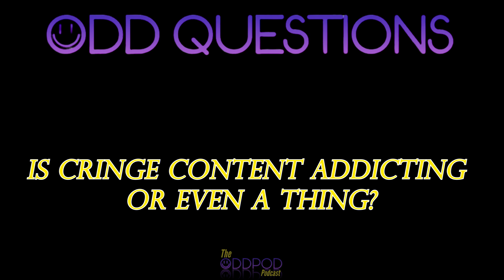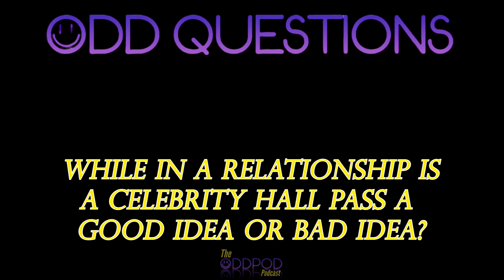Nathan Piland | EP.11 | The Odd Pod Podcast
*WEEKLY EPISODES*
Nathan Piland, the man who has a rainbow beard, 4.1 million followers on TikTok, an interesting obsession w/ Olaf, AND IS OUR FIRST GUEST!!

Timestamps:
0:00 The OPPs First TikTok..
0:20 Introducing NATHAN PILAND!
1:35 The OPPs Give Nathan a Gift!🎁
3:10 Nacho & Nathan bond over OnePiece🏴‍☠️
5:42 Nathans Amish Upbringing..
6:42 Andy..The Wifi THEIF!
7:36 Everyone Confesses to Past Crimes🚨
10:56 Who Is Nathan Piland?
14:10 How Nathan Passes Time While Driving🚗
14:56 Nathan and Jacobs Wild Ride!!
16:39 Jacob Unfriends Nathan..
18:09 Nathans Latest Life Updates
20:05 Nathans Artistic Motivation!
23:02 Andy begs...
24:25 The OPPs Go Through Nathans Digital Footprint👣
24:48 Nathan Sumo Slammed?!?
27:03 Musical.ly to TikTok Transition
28:41 Nathan Explains Neon Carnival🎡
30:19 Nachos Near Death Experience..☠️
30:59 Nathans EDC Experience!
33:50 Nathans Pregnancy Journey🤰
38:28 Odd Questions!
38:54 1st Question...
43:36 2nd Question...💩
50:44 Final Question!
1:01:40 Outro...